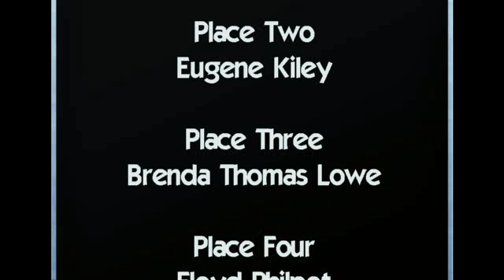CountyLineCouncil 5-13-2013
County Line Council Meeting May 13, 2013